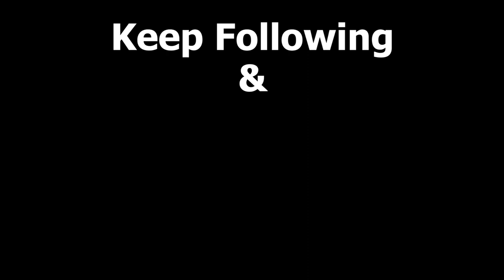Indian Art Carnival Session4 contestant​ No.33:- Kalpita Saha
Kalpita Saha is a self taught artist based in Pune, India. She feels that she can connect with her inner self as well as the outer world through her paintings. According to her, art in any form can enhance and deepen our perspective or understanding of the world around us, it improves our observation and defines our true being. Kalpita has been passionately practicing paintings and sketches since a very young age. She is well experienced with different mediums like watercolor, acrylic, graphite, soft pastels, etc. and has won several accolades and honors since her school days.
Title - Baby Krishna
Size - 12"/12"
Materials - Brustro paper and colors
Medium - Water color